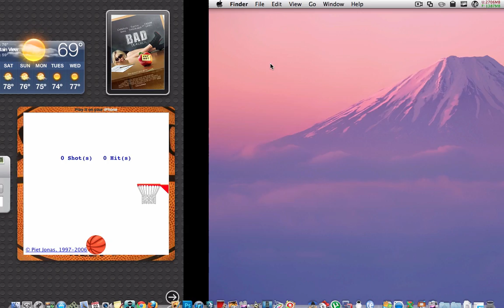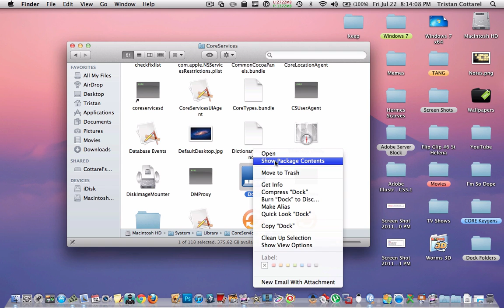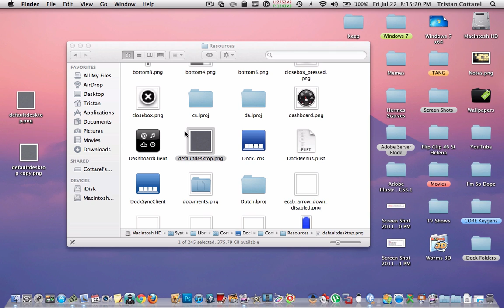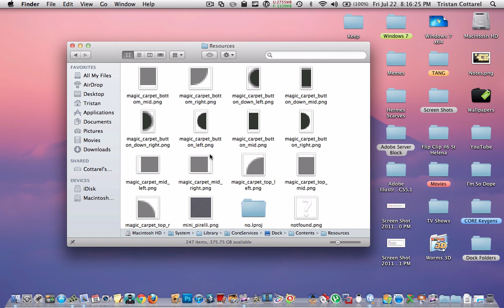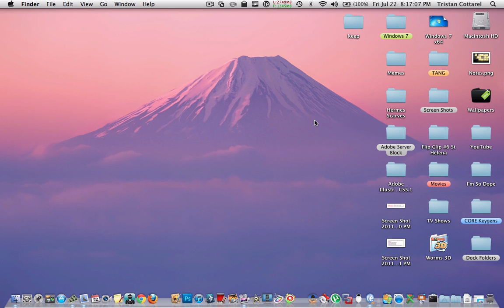How To Change the Wallpaper of the Dashboard in Lion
In this video, I teach you how to change Lion's hideous dashboard wallpaper to an image of your choice.